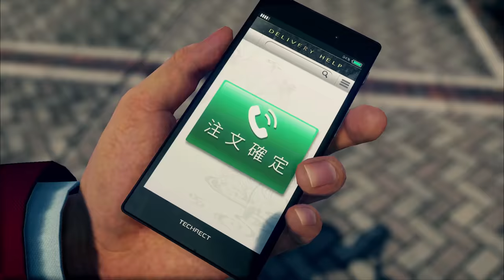Xbox Series X | Official 4K Gameplay Trailer (2020)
First look at next-gen gameplay footage and trailers from global development partners with the Xbox Series X. Every game shown is being optimized for Xbox Series X.

Learn more about Xbox Series X – the fastest, most powerful console